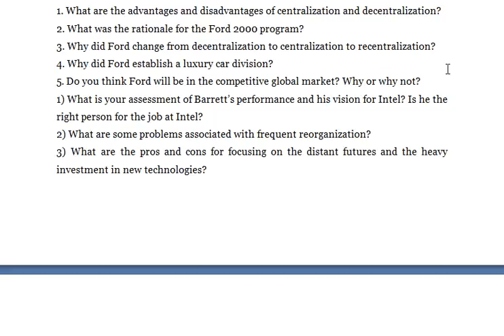GENERAL MANAGEMENT 4 - Why was Ghosn successful at Nissan in Japan?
WE PROVIDE KSBM MBA EMBA BMS DMS GDM CASE STUDY ANSWERS, ASSIGNMENT SOLUTIONS, PROJECT REPORTS AND THESIS

GENERAL MANAGEMENT
1. What is spirituality?
2. Is this topic appropriate for businesses?
3. What are the arguments for and against its inclusion in businesses?
1. Why was Ghosn successful at Nissan in Japan?
2. How non-Japanese were his managerial action?
3. What MBO concept did Ghosn apply?
4. Can Ghosn success at Nissan be repeated at Renault? Why or why not?
1. What are the management issues in this case
2. What did Coke do and what could have been done differently?
3. What are the key factors that were or should have been considered by management?
1. What are the advantages and disadvantages of centralization and decentralization?
2. What was the rationale for the Ford 2000 program?
3. Why did Ford change from decentralization to centralization to recentralization?
4. Why did Ford establish a luxury car division?
5. Do you think Ford will be in the competitive global market? Why or why not?
1) What is your assessment of Barrett’s performance and his vision for Intel? Is he the right person for the job at Intel?
2) What are some problems associated with frequent reorganization?
3) What are the pros and cons for focusing on the distant futures and the heavy investment in new technologies?